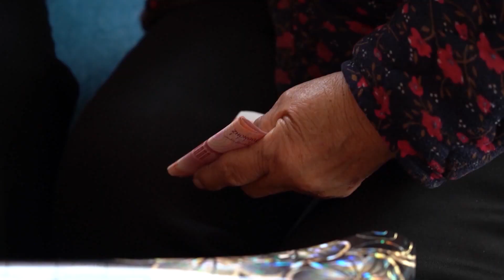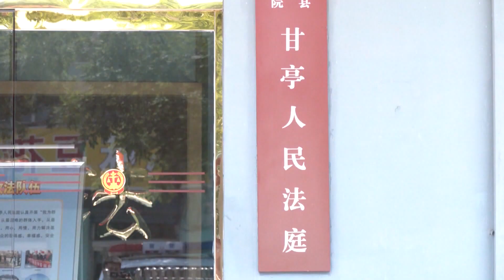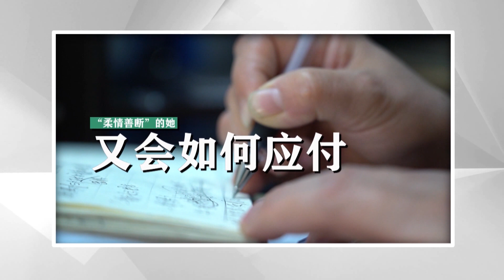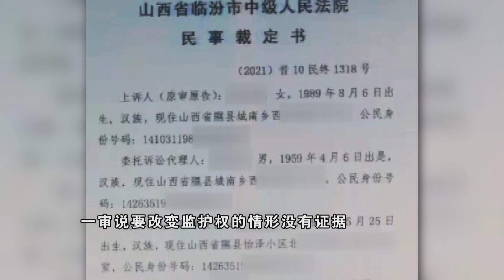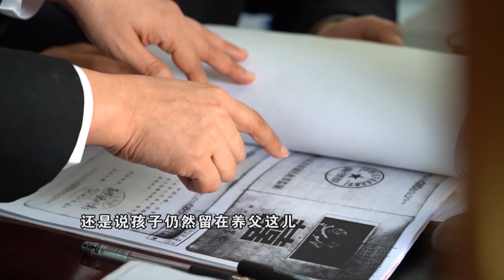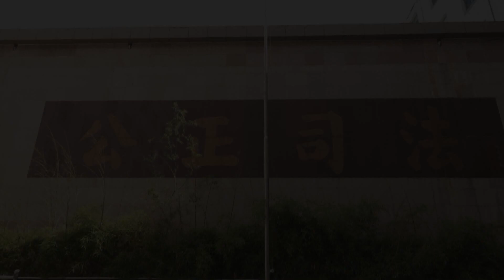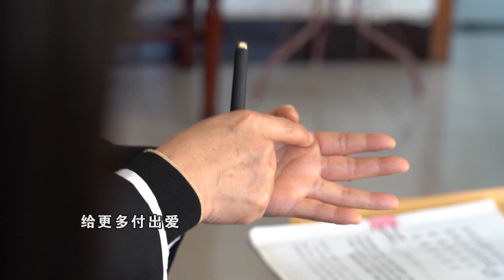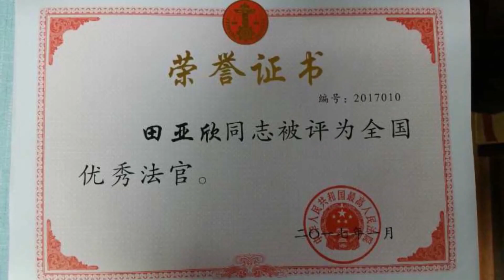【法在身邊】「心軟」的女法官丨七旬老母三个儿，村干部支招却让老人为难